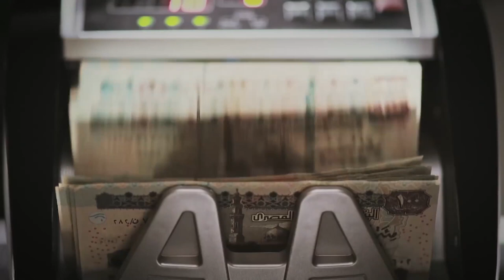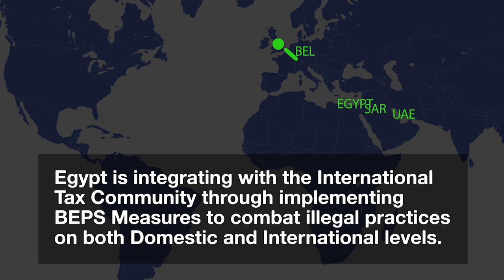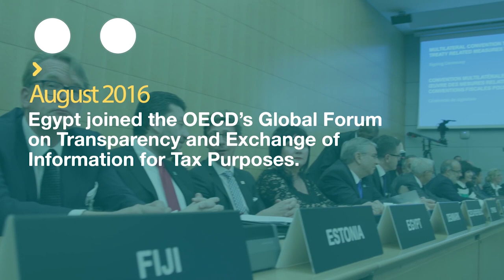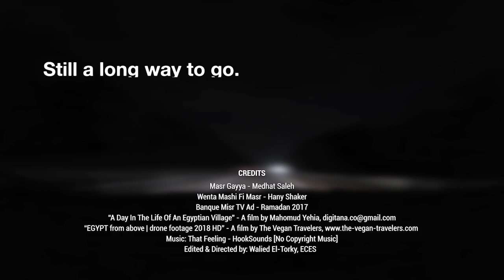Session I: International Tax Updates - Part 1/3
Moderated by: Dr. Ahmed Fikry Abdel Wahab, CEO, Egyptian German Automotive (EGA), and ECES Board Member
Words of the Panelist: Dr. Pascal Saint-Amans, Director of the Center for Tax and Administration, OECD